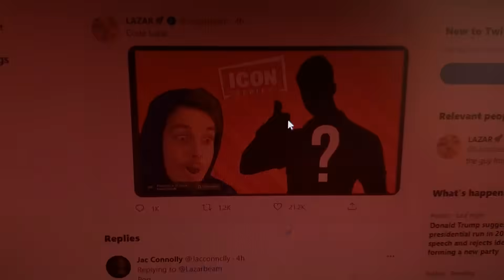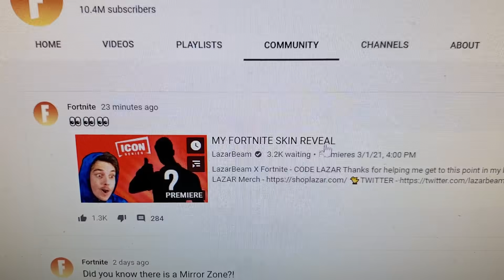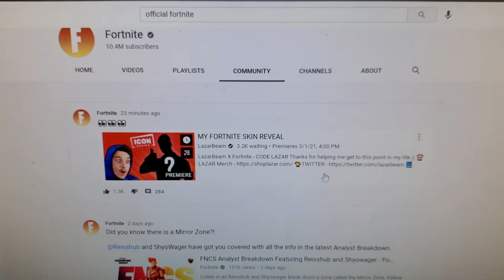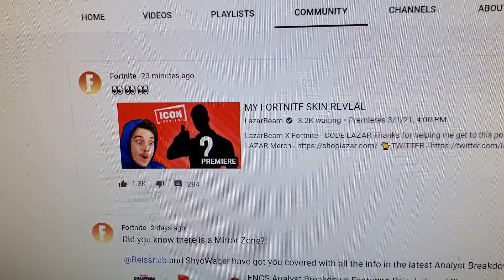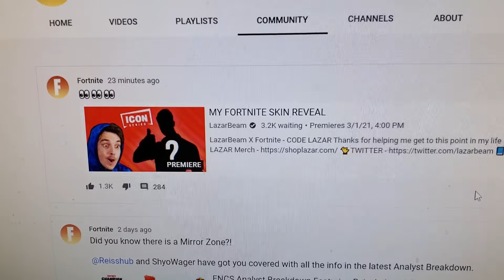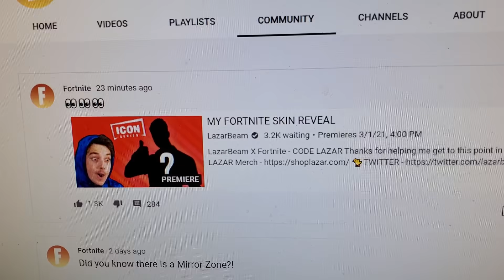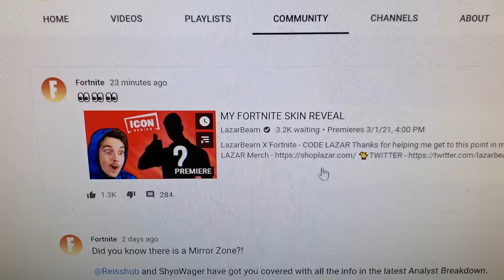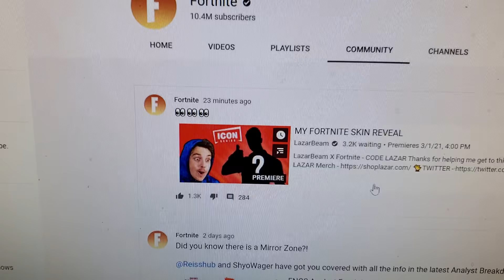Is LAZARBEAM Getting His Own Fortnite ICON SERIES Skin?!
It looks like even the official Fortnite YouTube account is getting in on the hype.  Lazar has a video set to premiere later today, but is it for his own skin?  It looks to be the case!

Thanks to GAMIENAMISH for giving me a heads-up about this!